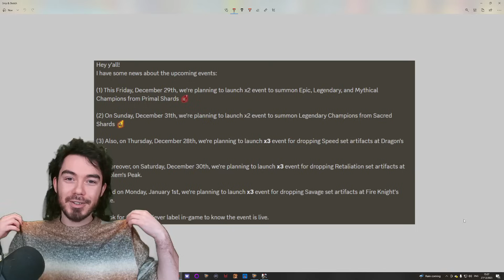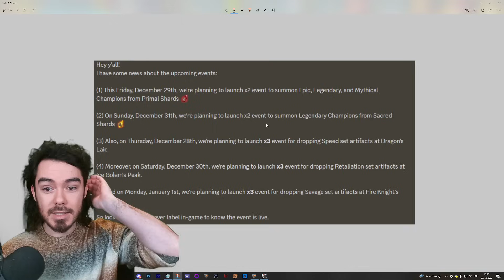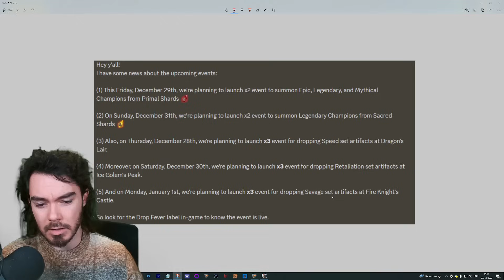I'M BACK and Bringing the LUCK for the End of 2023 EVENTS!!! | Raid: Shadow Legends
Today we're diving into the Blizaar hero's path, covering upcoming events and summoning soul stones in Raid: Shadow Legends!!